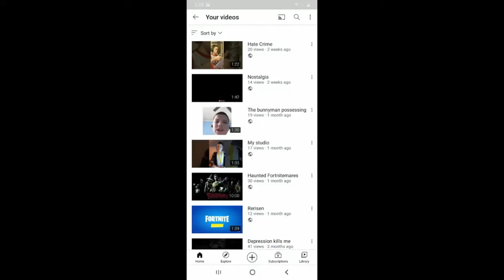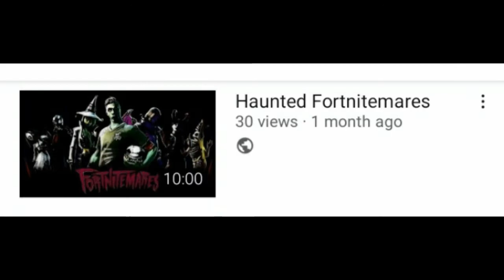New Fortnite Season 5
Yes I have made a return. Here are some links.